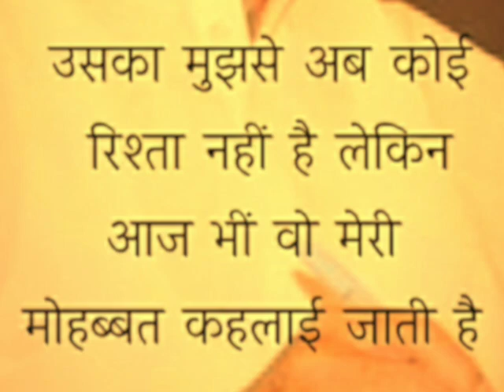Mohobbat565 viral viralreels viralshorts fyp fb love photo shorts virals loveyo hgtv cr7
Mohobbat565